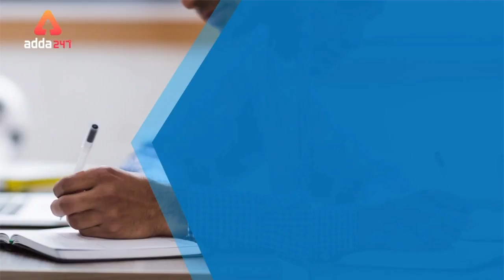HURRY UP!! LAST DAY OF THE PRIME SERIES SUBSCRIPTION OFFER!! | AVAIL NOW | Link in Description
ADDA247 Classes Schedule With Playlist Links:

MORNING SHOWS:
4:30 AM: MCQ - Current Affairs(Hindi)
5:30 AM: Computer Class
6:30 AM: MCQ - Speed Maths-(Alternate Days)
8:45 AM: Spoken English

3 PM: IBPS RRB: English(T/T/S) or Hindi(M/W/F)

8 PM - 10 PM